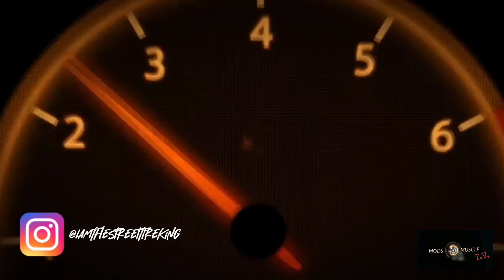Showing My Nitrous Setup before the new upgrades!!!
Mods&MuscleTV is back with another one as the StreetTireKing shows us his old nitrous setup before the new upgrades!!!